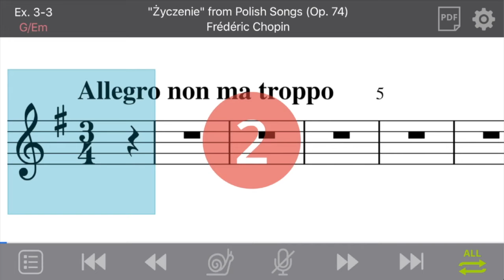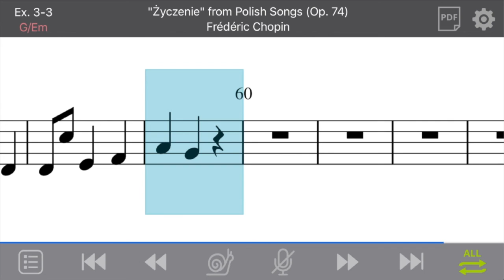Ex. 3-3: "Życzenie" from Polish Songs (Op. 74) by Frédéric Chopin (Treble/Fixed-do)